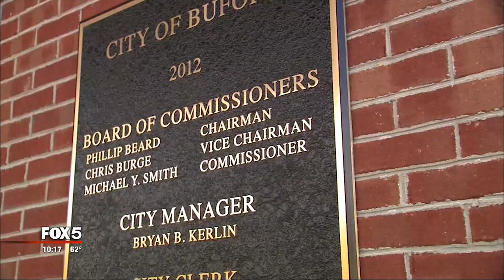I-Team: Political Fistfight Gives Buford Black Eye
BUFORD, Ga. - The city of Buford in Gwinnett County takes pride in its historic downtown, fine restaurants and top-notch school system. Around 5000 people live there.

But no one in Buford was proud of what happened in the middle of a Doobie Brothers concert last month: a fist fight involving the families of two city commissioners. Out of an estimated 11,000 people who attended the concert, this was the only fight.

The whole sad affair was captured by security camera photos taken outside the Buford Community Center. Longtime commissioner Chris Burge and his son Cory squared off with Carson and Harrison Smith. Their mother, Michael Smith, also serves on the Buford City Commission.